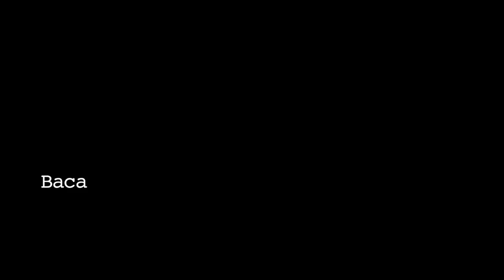Issues of Trust- Short Film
Short gangster film made by QUB students